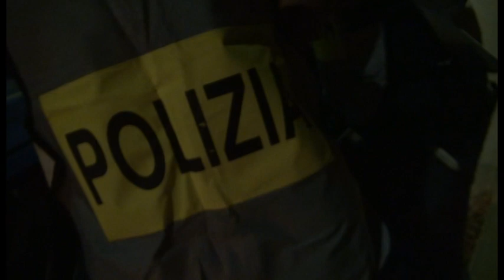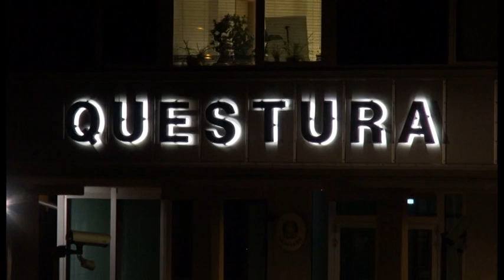Operazione 'ndrangheta, arresti anche nell'aquilano